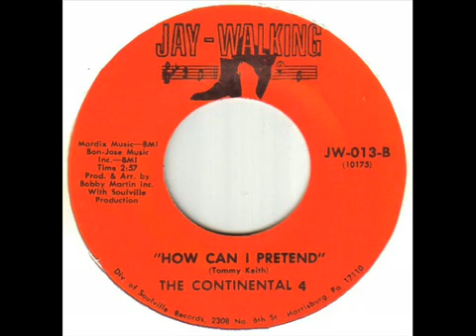The Continental IV -How Can I Pretend